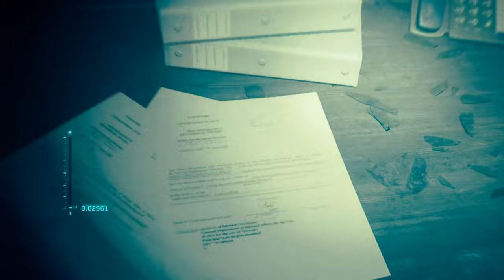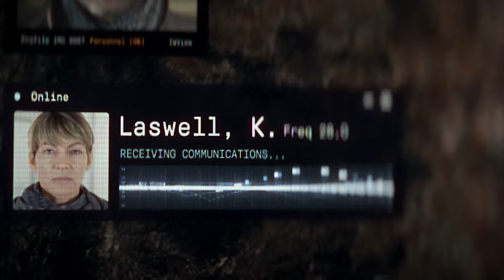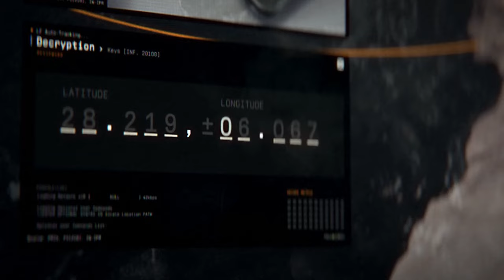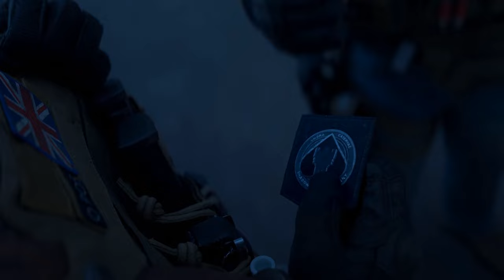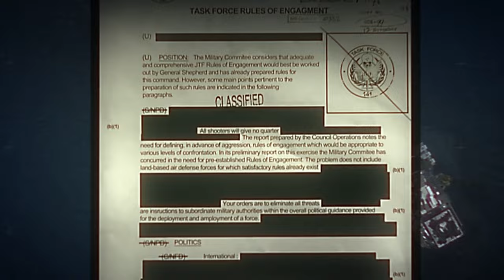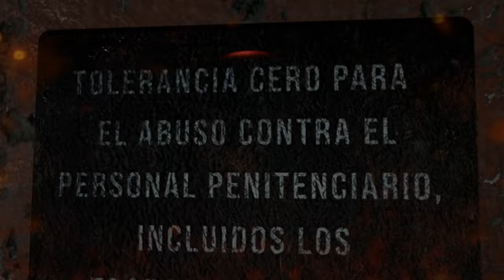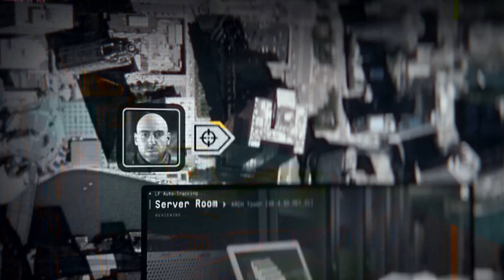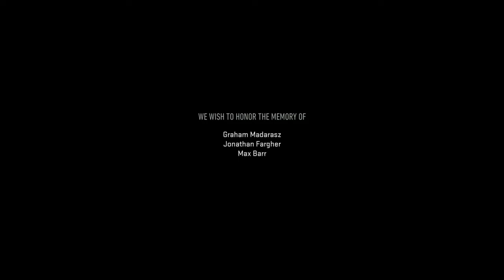COD MW2 Campaign Edition [FULL GAME MOVIE]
Audio: English (incl. subtitles) | Duration: 310 min.

After Ghorbrani's death, his deputy "Hassan Zyani" swears revenge on the West. Since the antagonist is in possession of three long-range missiles, the US and the rest of the world are at risk of an attack.
For this reason, the well-known Task Force 141, the team around Captain Price, is supposed to stop the terrorist.

However, it quickly turns out that "Zyani" still receives support from other groups. In a port in Amsterdam, the task force receives information that a Mexican cartel called "Las Almas" is also involved in the activities of the terrorist organization.

On behalf of General "Shepherd",  the "Task Force 141" must capture Zyani and crush the cartel.

Watch all campaigns in COD MW2 as an immersive movie without hud, ui and no commentary!
         ✨CHAPTER SELECTION:✨
00:00:00 Chapter 1: Strike
00:04:28 Chapter 2: Kill or Capture
00:23:51 Chapter 3: Wetwork
00:36:40 Chapter 4: Tradecraft
00:40:43 Chapter 5: Borderline
00:50:48 Chapter 6: Cartel Protection
01:10:05 Chapter 7: Close Air
01:21:11 Chapter 8: Hardpoint
01:33:33 Chapter 9: Recon By Fire
02:18:26 Chapter 10: Violence And Timing
02:39:36 Chapter 11: El Sin Nombre
02:59:27 Chapter 12: Dark Water
03:14:28 Chapter 13: Alone
03:33:50 Chapter 14: Prison Break
03:55:22 Chapter 15: Hindsight
04:00:00 Chapter 16: Ghost Team
04:29:18 Chapter 17: Countdown
04:50:54 Outro
04:52:55 Credits
04:54:31 Outro 2
04:55:53 Credits 2

Developer: Infinity Ward, Raven Software, Beenox, Treyarch, High Moon Studios, Sledgehammer Games, Activision Shanghai, Demonware, Toys for Bob
Publisher: Activision